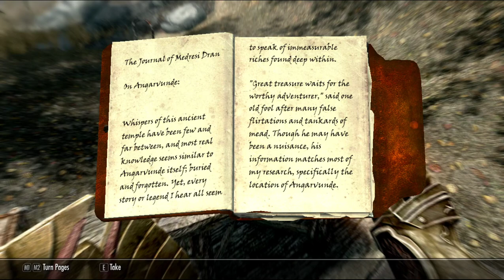part 15. Xanathar von Collector of Skyrim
Xanathar saves a fellow argonian on his long way to Riften.